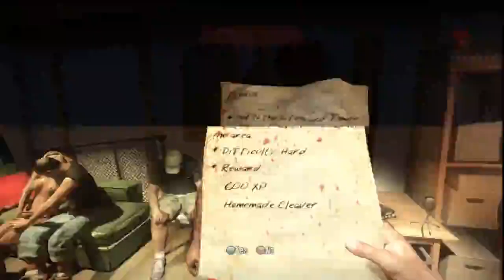Dead Island (PS3) w/ Sukwendo (the "Sukwendo can't sleep" special) 2011.09.08 - 2 / 9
Recorded live on September 8 at 2:34am. -- Recorded live on Justin.tv